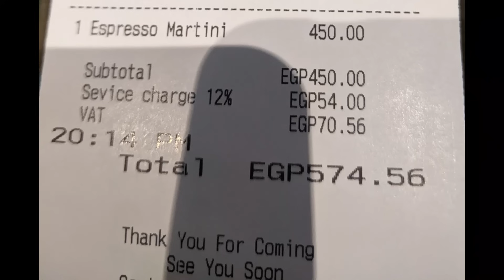PRICES in EGYPT 2024 | How much do things cost? Hotel, food | Egypt Vlog #131 | الأسعار في مصر2024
How much do things cost in Egypt? From taxis to hotels, street food to ancient sites, petrol, groceries, wine and spices, run around Cairo with me as I show you just how much things cost here.

You can buy me a shawarma! I really just appreciate your support by watching my videos and I'm not asking you to donate, but, if you feel like it, now there's a place you can. Donations will probably just go to me making more street food videos.

*If you would like to book a hostel in Egypt, you can find them on various websites such as hostelworld.com

Welcome to the channel! My name's Gisselle, I'm a budget traveler and have been to 6 out of the 7 continents, visiting 20+ countries, living for some time in Sydney, Australia as well as in Saigon, Vietnam. I am currently based in Cairo, Egypt and exploring all this beautiful country has to offer, while visiting nearby countries as well. I am a lover of language and a culturally curious lady just making my way through life one day at a time. I live to learn, I love to travel and explore, try new things and meet interesting people anywhere and everywhere in the world. Come along with me as I solo travel the globe and discover fascinating new places, try delicious local food, meet lovely people, and share a moment in time on this beautiful planet, our Earth.